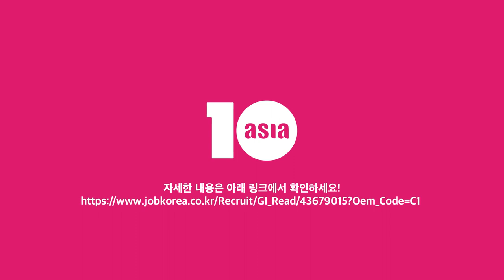텐아시아 편집국 신입 및 경력기자 채용 공고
종합 엔터테인먼트 전문 미디어 한경텐아시아가 신입 및 경력기자를 모십니다.

한경텐아시아는 드라마, 음악, 영화, 공연, 전시 등 엔터테인먼트 전반의 이야기를 다루는 매체입니다. 업계에서의 높은 영향력을 바탕으로 K-엔터업계 전반을 취재합니다.

-모집요강-

◇ 모집분야
취재기자 ○명 (편집국 신입 및 경력)

◇ 응시자격
△나이, 학력 및 전공 제한 없음.
△남자는 군필 또는 면제자로 해외여행에 결격사유가 없는 분
△경력기자의 경우, 연예부에서 1년 이상 근무한 자. (가요 및 방송 취재 경력자 우대)

◇ 근로 시간 및 장소
평일 7시 ~ 4시. 한국경제신문 본사 1층 한경텐아시아(재택 근무 병행)

◇ 근로 환경
직원휴식공간 제공 (안마의자, 세라젬, 커피머신 등)
자유로운 연차 휴가 사용. 워라밸 보장.

◇ 제출서류
△입사지원서(본지 소정양식 다운로드ㆍ사진 첨부) 또는 미디어잡 지원서
※ 경력기자의 경우, 입사지원서에 최근 작성한 기명 기사 및 기획 기사 각 3건 첨부

◇ 전형절차
△1차 서류전형
△2차 최종면접

◇접수마감- 2024년 1월 31일 (수요일)

지원시 파일명은 지원자 실명으로 표기
(ex. 텐아시아(신입)_홍길동, 텐아시아(경력)_홍길동)

◇문의 - 텐아시아 인사팀 (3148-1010)